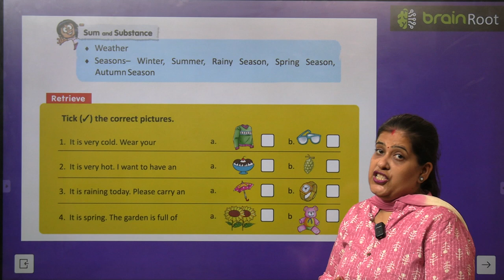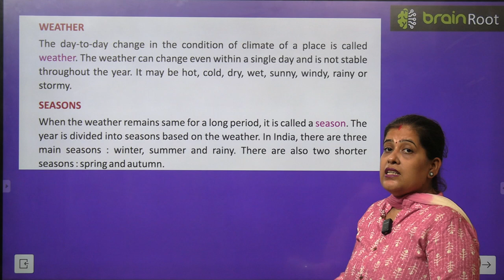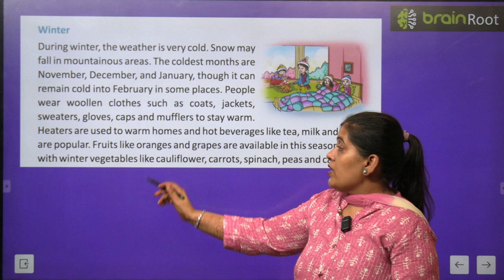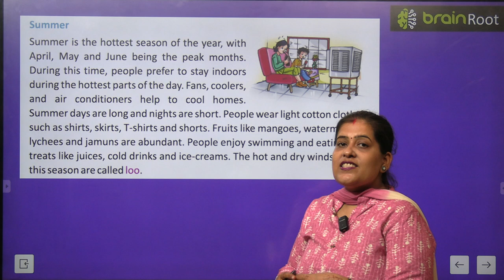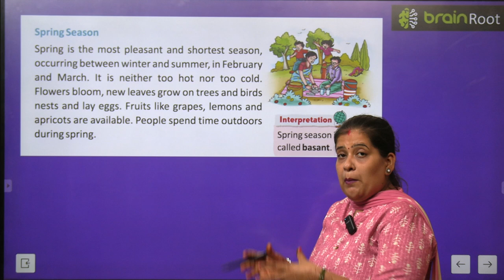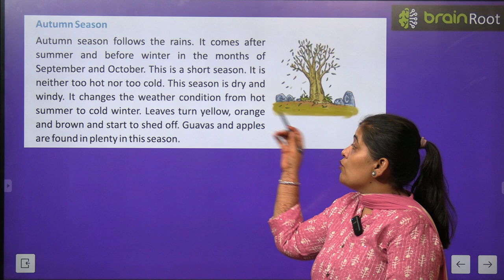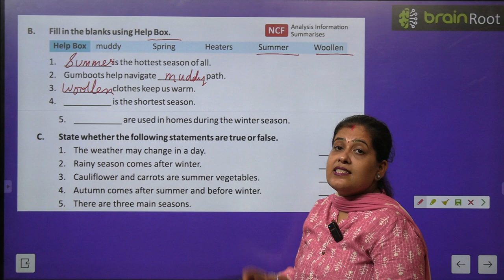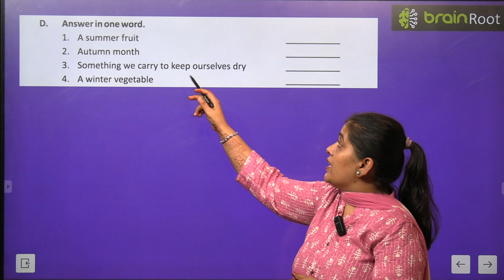BRAIN ROOT SST CLASS 2 CHAPTER 13 WEATHER AND SEASONS